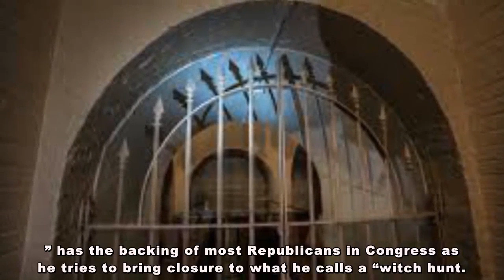Fines, jail time? Dems digging in as Trump resists oversight